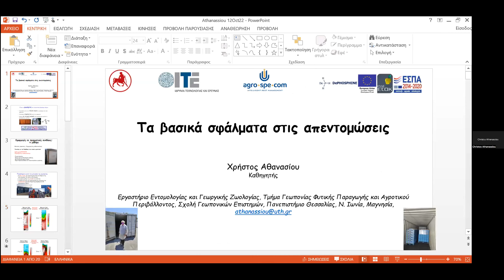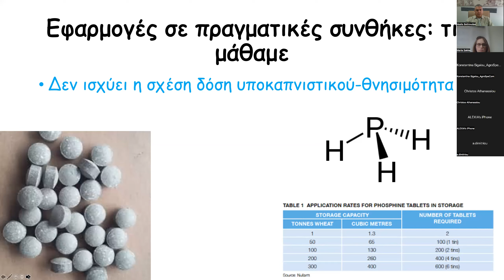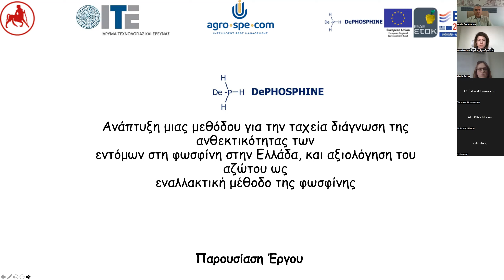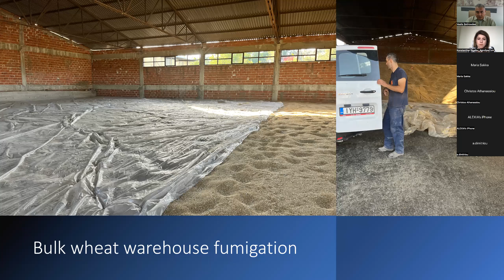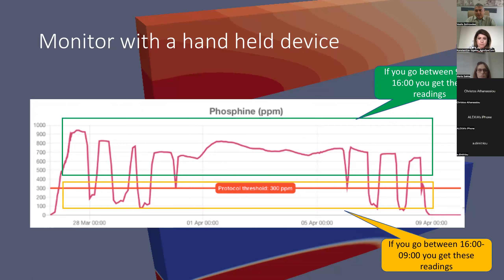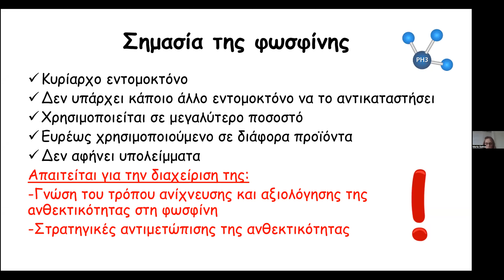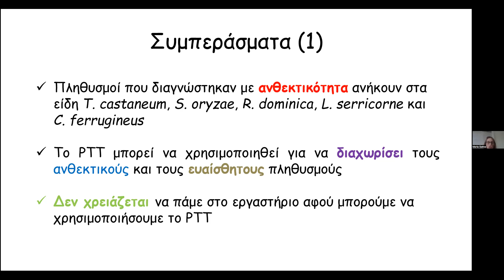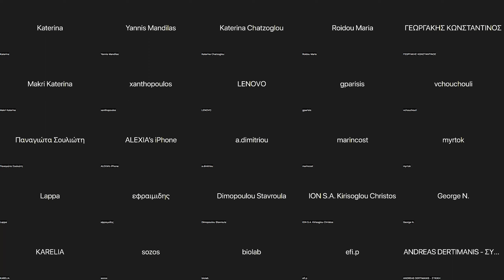When Phosphine fumigations fail Webinar by AgroSpeCom GR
Webinar on Phosphine in Greek language with case studies